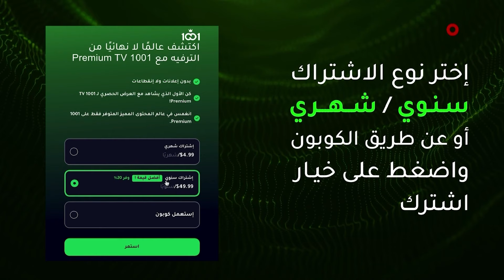كيفية الحفاظ على نظام غذائي مع قرب عيد الفطر